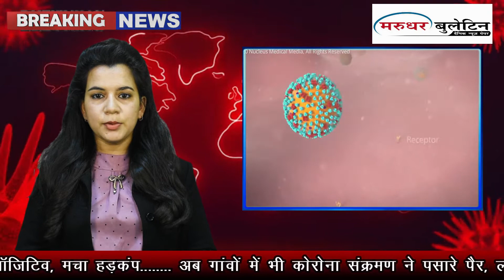सामोद थाना इलाके की ग्राम पंचायत जाटावाली में एक बैंककर्मी कोरोना पॉजिटिव मिला